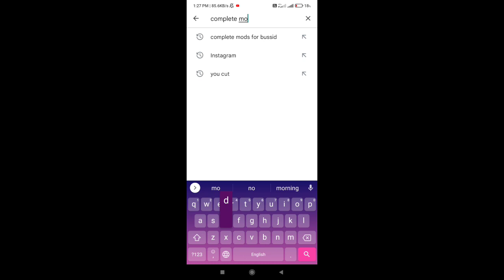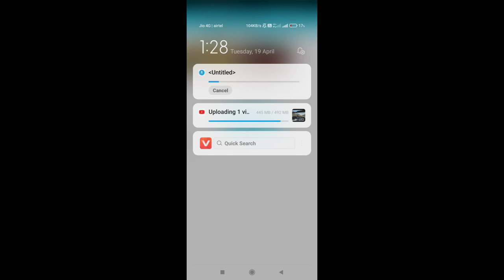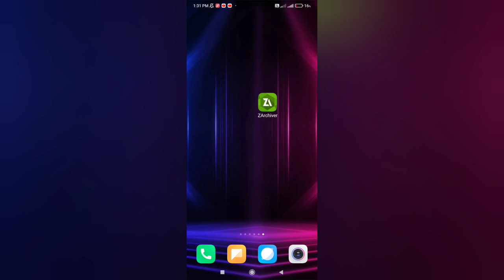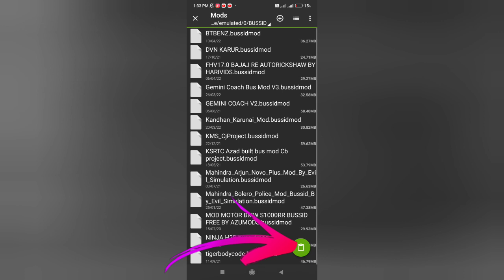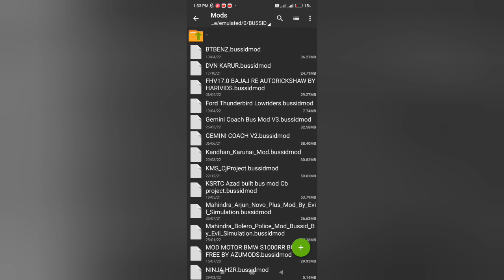🔴How To Download And Install Ford Thunderbird car mod In Kannada💛❤️ Kirik Party Car Game In Kannada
Hii Friends...

This Car Mod Real Name FORD THUNDERBIRD CAR MOD

Topics Covered :

1.crazy gaming kannada
2.kirik party car game in kannada
3.kirik party car mod for bus simulator indonesia in kannada
4.how to download and install kirik party car mod in bussid in kannada
fordthunderbirdcarmodinkannada
5.fordthunderbirdcarmodinbussidinkannada
6.kirik party car game in kannada
7.kirik party car game in kannada
8.ford thunder bird car mod for bus simulator Indonesia in kannada
9.how to download and install Ford Thunderbird car mod for bussid in kannada
10. how to download and install kirik party car mod for bussid in kannada